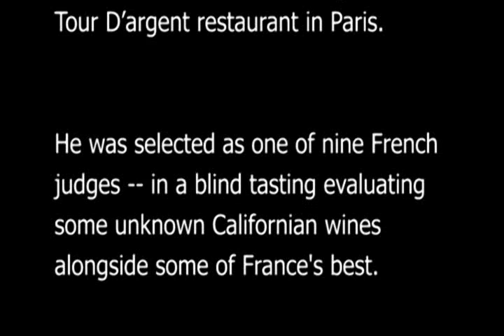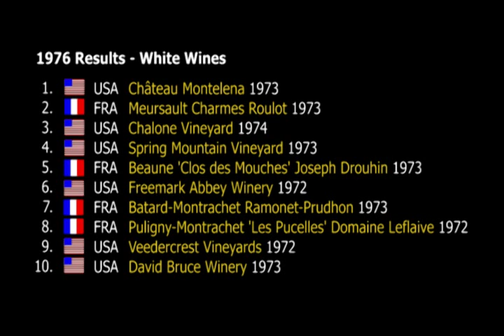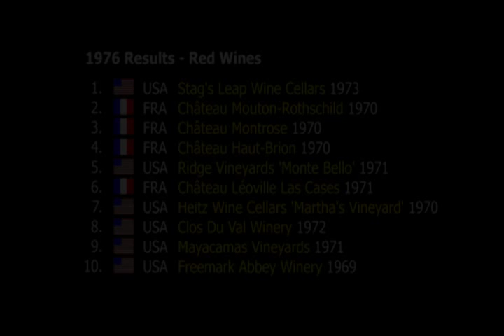BOTTLE SHOCK the movie (Blind Tasting Scene) - "Judgment of Paris" Tasting - HD